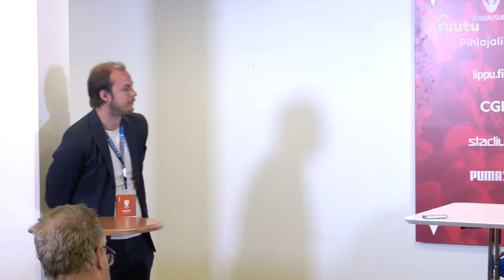Lehdistötilaisuus | 1.8. | Roman Eremenkon paluu & HIFK - FC Inter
Roman Eremenko palaa Veikkausliigaan 17-vuoden jälkeen. Katso koko Post game press Mixu Paatelaisen ja Roman kanssa.

Video: Ruutu

Seuraa HIFK:ta somessa!